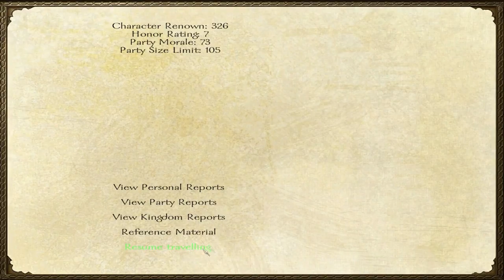M&B: Warband - Sinbad the Merchant - Episode 5 "Planning ahead"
In this 30 minute special we will plan for the future for Sinbad. More businesses are need around Calradia to drive up our weekly profits.

Calradia
Mount & Blade: Warband, you play as an adventurer in Calradia, a land of warring kingdoms where banditry runs rampant, creating many opportunities for an adventurer who is willing to take great risks. In this section, we'll tell you a bit about the land, its kingdoms, politics, and people.
The Land Called Calradia

Calradia is a medieval agricultural society whose technology is roughly equivalent to that of the period of around 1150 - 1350 A.D. in Europe and Asia. The economy is driven almost entirely by human and animal power. There is no magic known to the Calradians other than that of legend and folklore, which has no impact on actual gameplay.

As you travel across the map, you will see many kinds of settlements. Villages are small communities which sustain themselves by farming, fishing, or by pursuing other small-scale crafts. Towns are larger, walled settlements which are centers of trade and industry -- the best places to find mercenaries, or to buy weapons and armor. Castles are predominantly military bases, where lords can watch over sections of countryside, or retreat if threatened by larger armies.